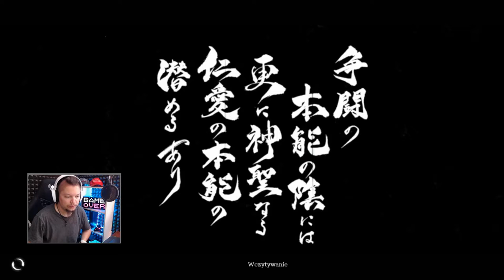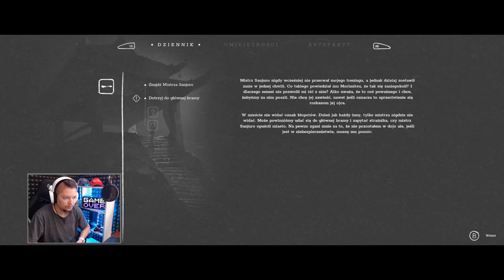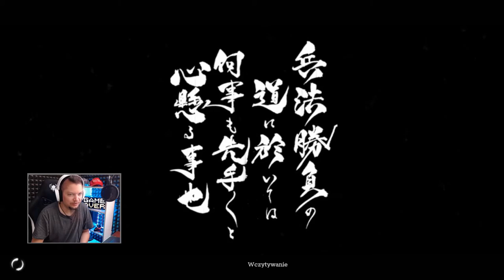Trek to Yomi PL Szary świat! #1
Donatany:
szary_ogrywa
Grupa na FB:
1 Nie prosimy o moda
2 Prosimy nie nadużywać przekleństw
3 Nie spamimy
4 Nie spoilerujemy Gierek
5 Bez wyzwisk proszę
6 Bez reklam! Chyba ze mistrzu pozwala
7 Masz się dobrze bawić jak nie to Perm Ban :3
Ogrywana gra:
Przygodowa gra akcji inspirowana filmami Akiry Kurosawy. W Trek to Yomi wcielamy się w młodego samuraja, który chcąc spełnić przysięgę złożoną swemu umierającemu mentorowi, musi stawić czoła siłom zła. Tytuł został opracowany przez Leonarda Menchiariego i studio Flying Wild Hog.
Trek to Yomi jest grą akcji, zrealizowaną w formie side-scrollowej platformówki. Produkcja została opracowana przez niezależnego dewelopera Leonarda Menchiariego (autora gier The Eternal Castle [Remastered] oraz Riot: Civil Unrest), we współpracy z polskim studiem Flying Wild Hog, natomiast jej wydaniem zajęła się firma Devolver Digital. Fabuła Trek to Yomi zabiera nas w podróż do feudalnej Japonii. Głównym bohaterem gry jest Hiroki – młody samuraj, który przysiągł swemu umierającemu mistrzowi, że będzie chronił swoje miasto przed wszelkimi zagrożeniami. Choć w chwili próby protagonista ugina się pod naporem sił zła, ostatecznie postanawia raz jeszcze chwycić za miecz i spróbować spełnić przysięgę złożoną swemu mentorowi. Mechanika W Trek to Yomi akcję obserwujemy przede wszystkim z boku, choć wybrane sceny są prezentowane z różnorodnych filmowych ujęć. W trakcie rozgrywki przemierzamy klimatyczne lokacje i toczymy zacięte boje z przeciwnikami, siekając ich przy pomocy katany. Starcia są dynamiczne i wymagają od nas zarówno zręczności, jak i uwagi. Na naszej drodze stają przy tym nie tylko inni szermierze, lecz również istoty nadprzyrodzone. Kwestie techniczne Trek to Yomi posiada unikalną, monochromatyczną grafikę, co w połączeniu z klimatycznym soundtrackiem i charakterystycznymi ujęciami kamery sprawia, że w trakcie zabawy mamy wrażenie obcowania z jednym z filmów słynnego Akiry Kurosawy.

Specyfikacja komputera:
Grafika: NVIDIA GeForce RTX 2060
32GB RAM (2x16GB 3200 MHz DDR4)  HyperX Fury Black
Pamięć: SSD 512GB HDD 2TB
Chłodzenie: Silentium PC Grandis 2 XE1436
Płyta: Z390 GAMING X
Zasilacz: Supremo FM2 GOLD 750W
Obudowa: Silentium PC Signum SG1X TG RGB